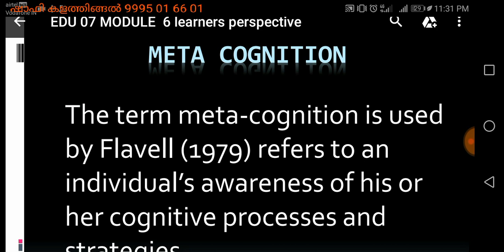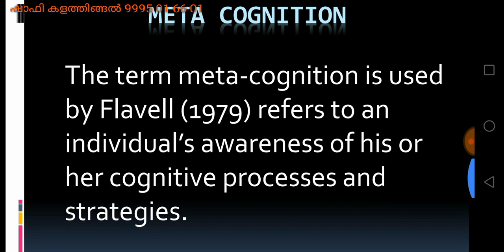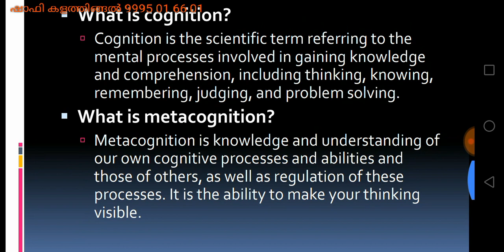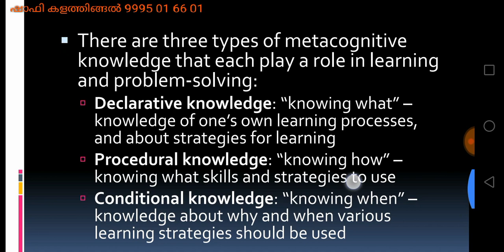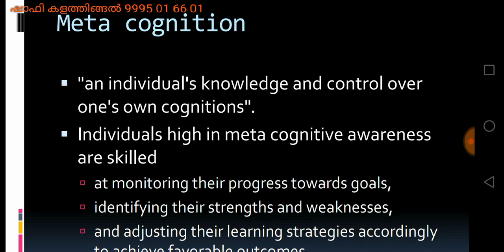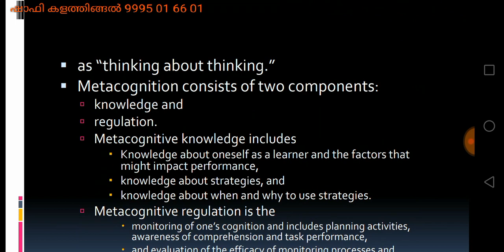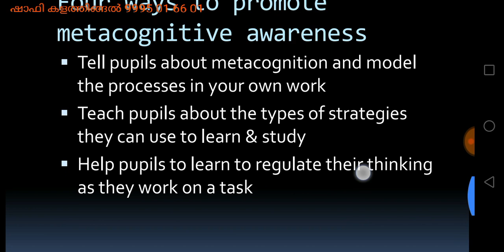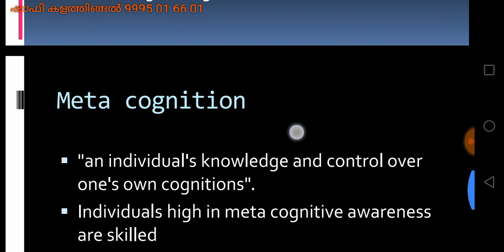What is Meta cognition? By shafi kalathingal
This help to know cognitive processes